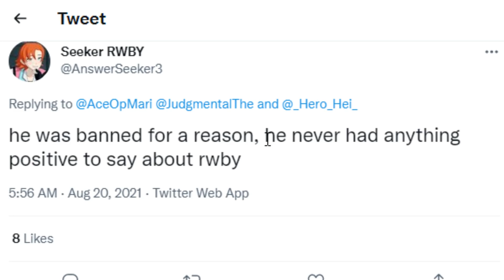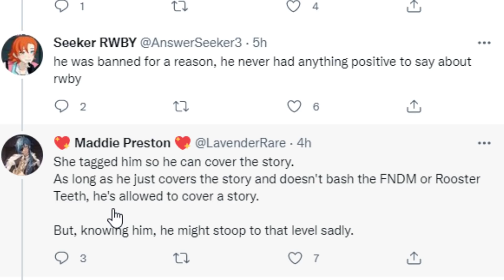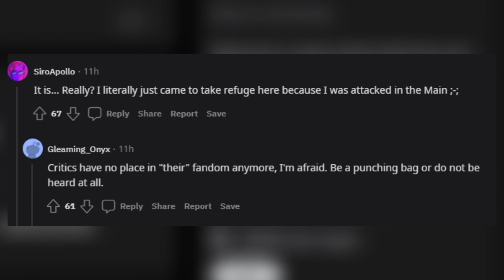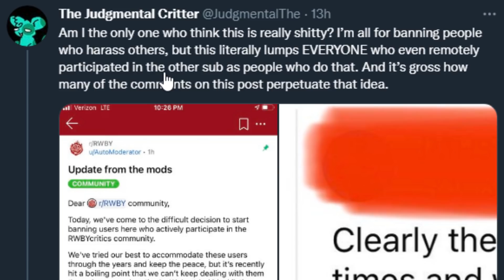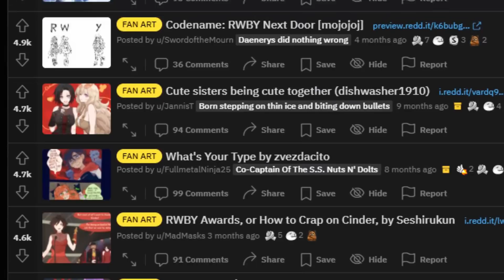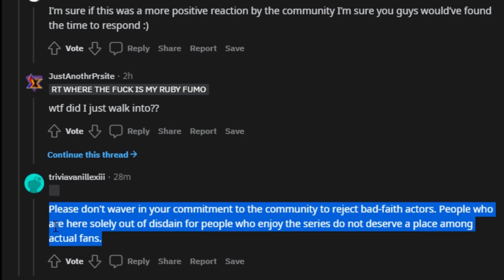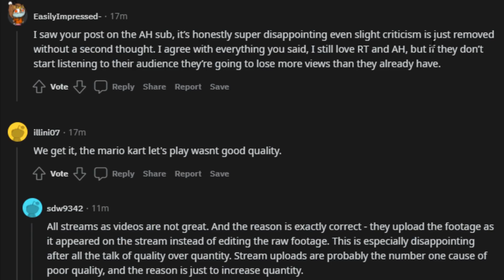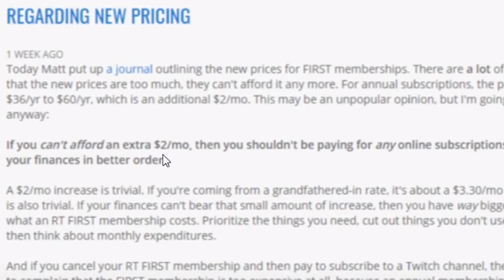The RWBY Community just destroyed itself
Here's the situation-

AlphaΣ
Vtuber Addict
massimo
Alex
Barb
Dustin C.
Ex-Gumpdrop
Fuzzy Pickles!
Savage Chill
Will S.
kingstyle13
AuraGami
Connor W.
Devil Hunter Nero
Echovald
Jose
Refat B.
Shon R.
Xintorn20
Mathew A.
Michael G.
Mitchel V.
Nolan H.
RNJRgreen
Vanishing W.
danielle f.
ijloco01
kameki
Vikks Hallowhaunt